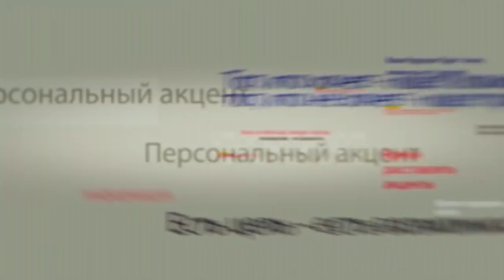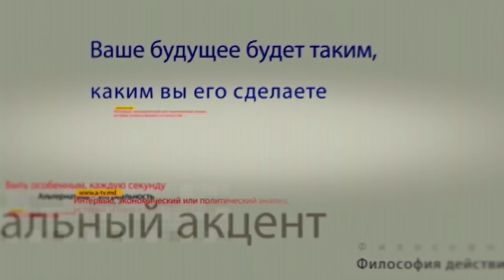Владимир Односталко в программе «Персональный акцент»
Уйти на пенсию и выжить. В сегодняшней Молдове где практически каждый третий гражданин – пенсионер, это не просто. Почти у 30-ти процентов населения доходы меньше 1000 леев. Стоимость минимальной потребительской корзины согласно данным 2016 года, других данных просто нет, 1799 леев. Всего 37 процентов молдавских граждан получают доход выше этой суммы. Мы медленно скатываемся в категорию стран в которых население не выживает, а истребляется. В чем главные причины этой ситуации и как остановить отток трудоспособного населения поговори с депутатом парламента Владимиром Односталко